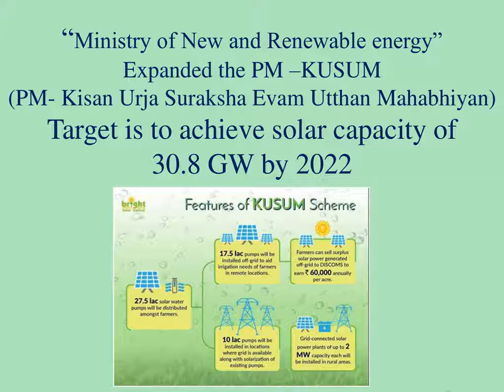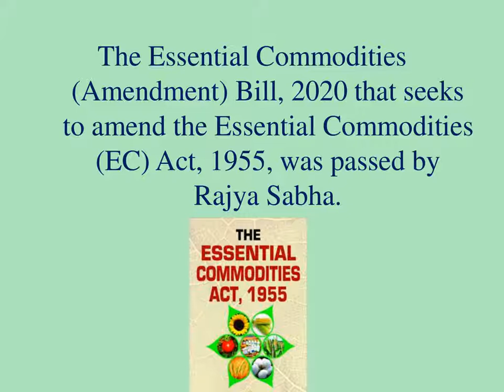Agriculture Current affairs, November 2020